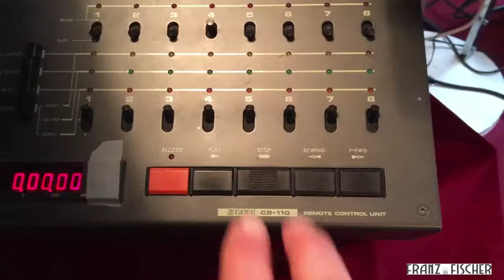Pokalfieber mit Gisbert "Phil" de Kant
Nachdem grossen Erfolg des Videos "Pokalfieber" mit der Frankfurter Klasse, äussert sich Gisbert de Kant, auch genannt "Phil" erstmals zur musikalischen Zusammenarbeit mit Z